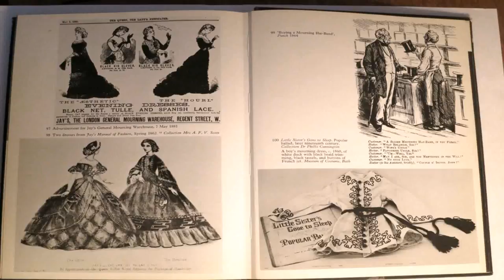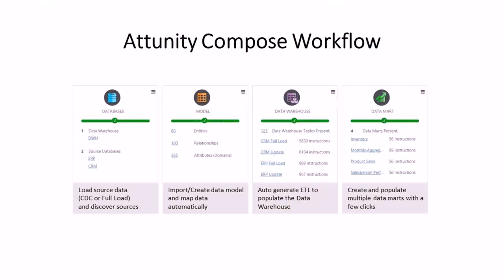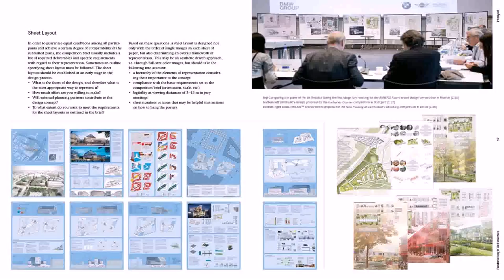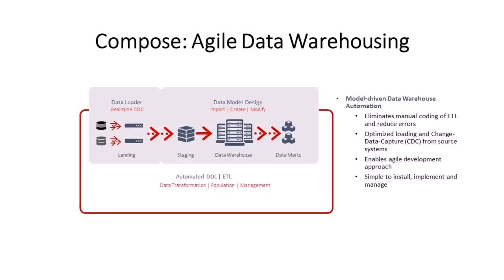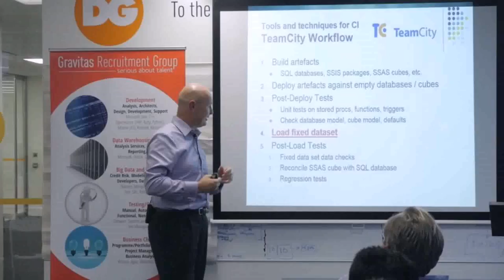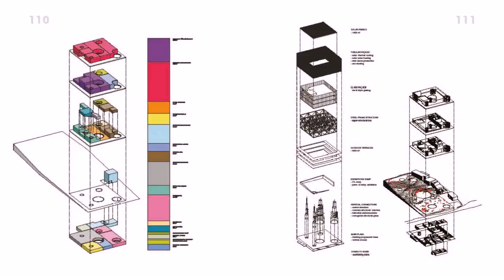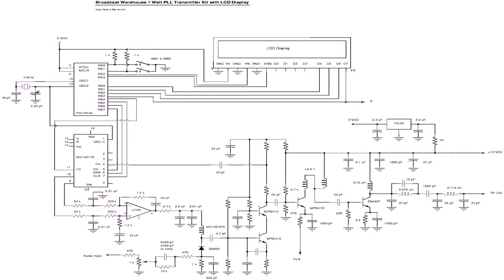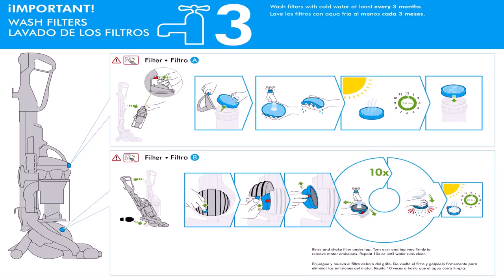Warehouse Design Manual (see description) (see description)